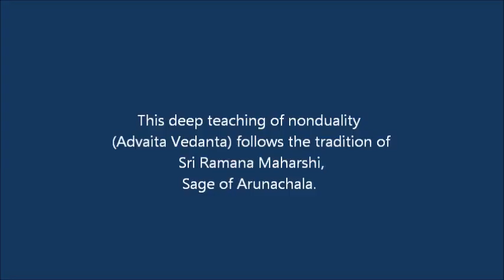The Self is perfect fullness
The Self is perfect fullness; this is a deep statement of your own existence. When you truly know this, there is only peace and happiness. Nome talks about the perfect fullness which you are.
Listen, reflect, deeply meditate. Inquire and realize.